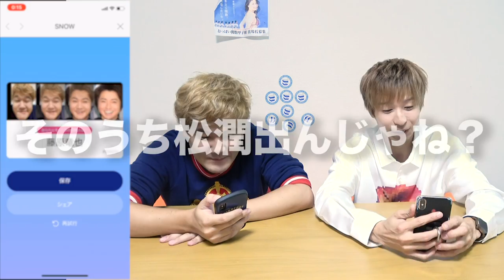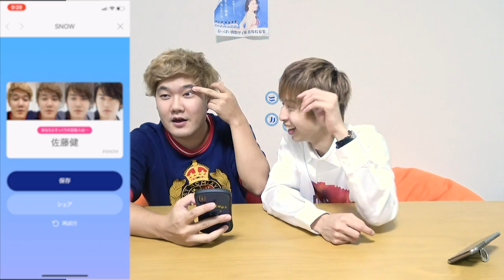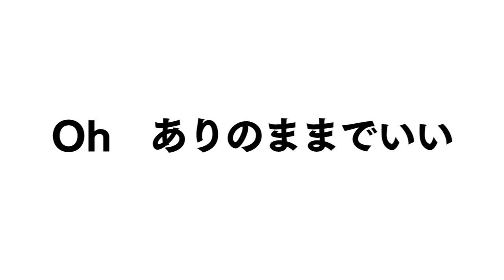【嵐】芸能人そっくり診断で憧れのアノ人が出るまで帰れません！！！【SNOW】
編集：マコ